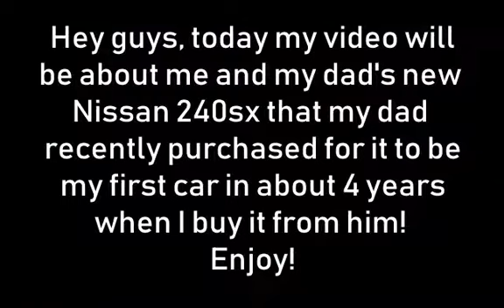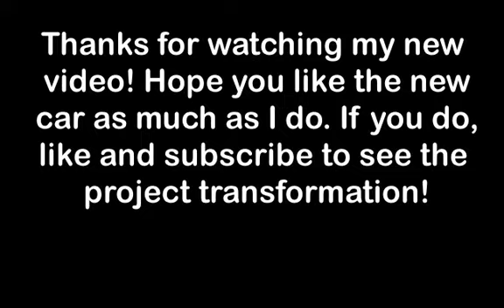The 1989 Nissan 240sx project car Ep.1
The starting video of a project that will last for years!